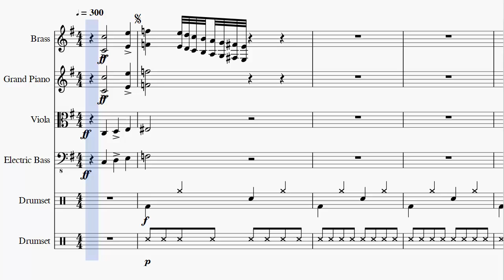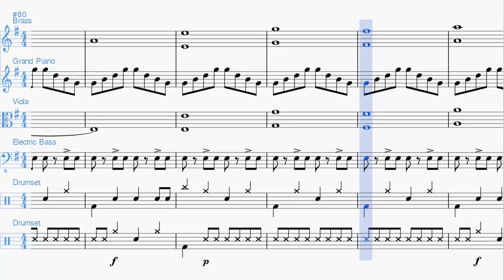The Rad Robo Rampager - Super SkyBound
No video games?  This is an outrage!

When I write music, I usually write it like a video game composer.  That being said, this is a song based off of an idea based off of another idea I've had for a long time.  This song is supposed to play at the beginning of the game when the player first encounters combat with a fight with a robot that fell out of nowhere.  That's really it.

Ya'know, sometimes I just gotta write a song, and most of the time, I upload those songs to YouTube.  If you have any CONSTRUCTIVE CRITICISM, I'd be happy to hear it.

Done with MuseScore 2.